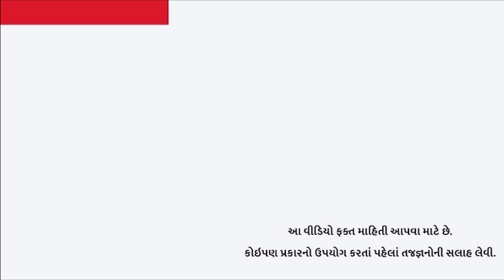પૂનમ પાંડેથી બચવું હોય તો મીડિયાએ ભવિષ્યમાં અમારી મદદ લેવી